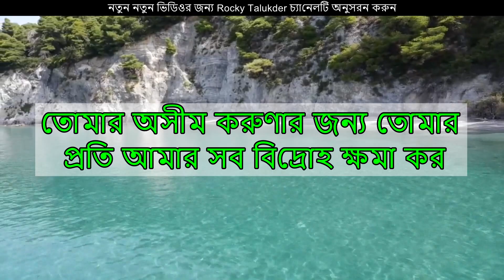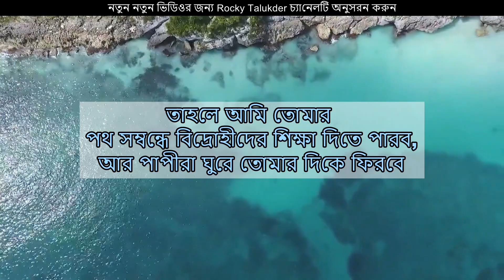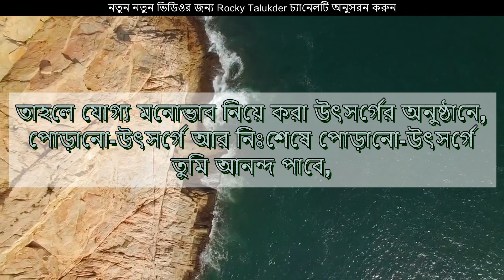হে ঈশ্বর দয়া করো Mercy on me, O God গীতসংহিতা ৫১ Psalm 51 | Bengali Bible Verse Learning & Teaching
1হে ঈশ্বর, তোমার অটল ভালবাসার জন্য আমার প্রতি দয়া কর;
তোমার অসীম করুণার জন্য
তোমার প্রতি আমার সব বিদ্রোহ ক্ষমা কর।
2আমার সব অন্যায় তুমি ধুয়ে ফেল;
আমার পাপ থেকে আমাকে শুচি কর।
3আমার সব বিদ্রোহের কথা আমার চেতনায় রয়েছে;
আমার পাপ সব সময় আমার মনে রয়েছে।
4তোমার বিরুদ্ধে, কেবল তোমারই বিরুদ্ধে আমি পাপ করেছি
আর তোমার চোখে যা খারাপ তা-ই করেছি।
কাজেই তোমার রায় ঠিক, তোমার বিচার নিখুঁত।
5হ্যাঁ, জন্ম থেকেই আমি অন্যায়ের মধ্যে আছি;
পাপের অবস্থাতেই আমি মায়ের গর্ভে ছিলাম।
6তুমি অন্তরের মধ্যে সত্য দেখতে চাও;
তুমিই আমার অন্তরের গভীরে জ্ঞান দাও।
7এসোব গাছের ডাল দিয়ে তুমি আমাকে শুচি কর,
তাতে আমি শুচি হব;
আমাকে ধূয়ে নাও, তাতে আমি ধব্‌ধবে সাদা হব।
8আমাকে খুশীর আওয়াজ ও আনন্দধ্বনি শুনতে দাও;
তোমার চুরমার করা আমার এই হাড়গুলো আনন্দ করুক।
9তুমি আমার পাপের দিকে চেয়ে দেখো না;
আমার সমস্ত অন্যায় তুমি ক্ষমা কর।
10হে ঈশ্বর, তুমি আমার মধ্যে খাঁটি অন্তর সৃষ্টি কর;
আমার মন আবার স্থির কর।
11তোমার সামনে থেকে আমাকে দূর করে দিয়ো না;
আমার মধ্য থেকে তোমার পবিত্র আত্মাকে নিয়ে যেয়ো না।
12তোমার দেওয়া উদ্ধারের আনন্দ আমাকে আবার দাও;
তোমার বাধ্য হওয়ার ইচ্ছুক মন দিয়ে তুমি আমাকে সবল কর।
13তাহলে আমি তোমার পথ সম্বন্ধে বিদ্রোহীদের শিক্ষা দিতে পারব,
আর পাপীরা ঘুরে তোমার দিকে ফিরবে।
14হে ঈশ্বর, আমার উদ্ধারকর্তা ঈশ্বর,
খুনের দায় থেকে তুমি আমাকে বাঁচাও;
তাতে আমার মুখ থেকে তোমার ন্যায্যতার গান বেরিয়ে আসবে।
15হে প্রভু, আমার মুখ খুলে দাও,
আমি তোমার প্রশংসা প্রচার করব।
16পশু-উৎসর্গে তো তুমি খুশী হও না, হলে আমি তা করতাম;
পোড়ানো-উৎসর্গেও তুমি সন্তুষ্ট হও না।
17ভাংগাচোরা অন্তরই ঈশ্বরের গ্রহণযোগ্য উৎসর্গ;
হে ঈশ্বর, নত এবং নম্র মনকে তুমি তুচ্ছ করবে না।
18তোমার মংগল ইচ্ছায় তুমি সিয়োনের মংগল কর;
তুমি যিরূশালেমের দেয়াল তোলার কাজ চালিয়ে যাও।
19তাহলে যোগ্য মনোভাব নিয়ে করা উৎসর্গের অনুষ্ঠানে,
পোড়ানো-উৎসর্গে আর নিঃশেষে পোড়ানো-উৎসর্গে
তুমি আনন্দ পাবে,
আর তোমার বেদীর উপরে লোকে ষাঁড় উৎসর্গ করবে।

Have mercy on me, O God,
    according to your unfailing love;
according to your great compassion
    blot out my transgressions.
2
Wash away all my iniquity

3
For I know my transgressions,
    and my sin is always before me.
4
Against you, you only, have I sinned
    and done what is evil in your sight;
so you are right in your verdict
    and justified when you judge.
5
Surely I was sinful at birth,
    sinful from the time my mother conceived me.
6
Yet you desired faithfulness even in the womb;
    you taught me wisdom in that secret place.

7
Cleanse me with hyssop, and I will be clean;
    wash me, and I will be whiter than snow.
8
Let me hear joy and gladness;
    let the bones you have crushed rejoice.
9
Hide your face from my sins
    and blot out all my iniquity.

10
Create in me a pure heart, O God,
    and renew a steadfast spirit within me.
11
Do not cast me from your presence
    or take your Holy Spirit from me.
12
    and grant me a willing spirit, to sustain me.

13
Then I will teach transgressors your ways,
    so that sinners will turn back to you.
14
Deliver me from the guilt of bloodshed, O God,
    you who are God my Savior,
    and my tongue will sing of your righteousness.
15
Open my lips, Lord,
    and my mouth will declare your praise.
16
You do not delight in sacrifice, or I would bring it;
    you do not take pleasure in burnt offerings.
17
My sacrifice, O God, is[b] a broken spirit;
    a broken and contrite heart
    you, God, will not despise.

18
May it please you to prosper Zion,
    to build up the walls of Jerusalem.
19
Then you will delight in the sacrifices of the righteous,
    in burnt offerings offered whole;
    then bulls will be offered on your altar.

যেন আমরা আরও যীশুর গান, নাচ, প্রচার ও প্রভুর কাজ করতে পারি।